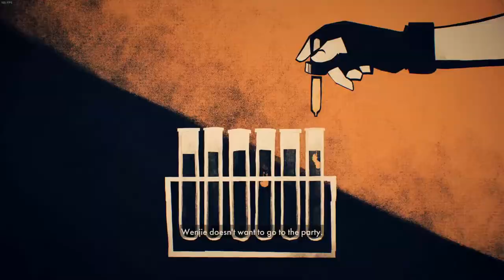So I Played Deathloop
So... I played Deathloop. Did the title give it away? Deathloop is the newest release from Arkane Studios, and this lil' video goes into what it does right, what it does wrong, and whether or not
you should play it.

Deathloop - Blackreef
Deathloop - City Lights
Deathloop - Updaam

Deathloop - Déjà Vu

(Sorry for the double late upload! I caught a cold unfortunately, so I was unable to record for quite a while... Also, OBS just refused to let the game run at 60fps, so sorry for the sometimes-choppy footage. Next video should probably be in two weeks as of writing this, so look out for that!)